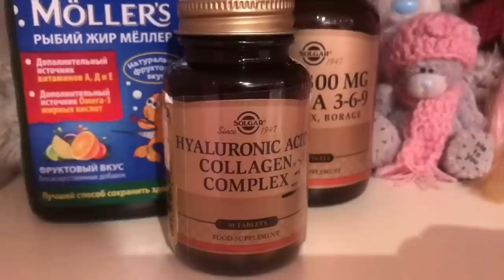Влог:витамины и БАДы.что я принимаю?Shein посылка, распаковка, покупки вещей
Ссылки на мои вещи из видео :
ДОСТАВКА БЕСПЛАТНАЯ В ЛЮБУЮ СТРАНУ !